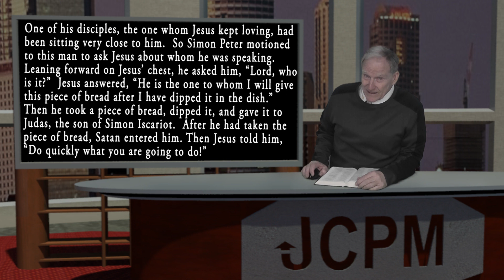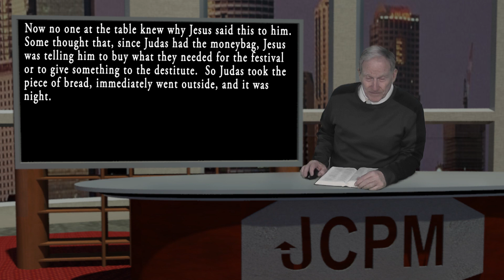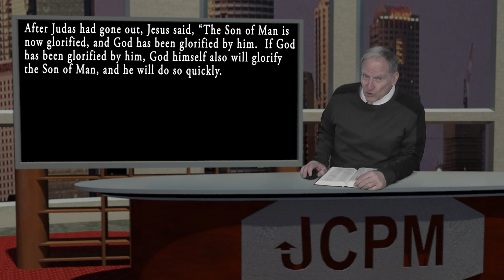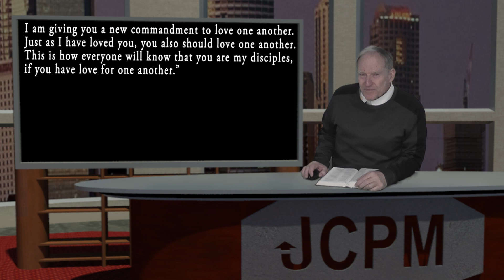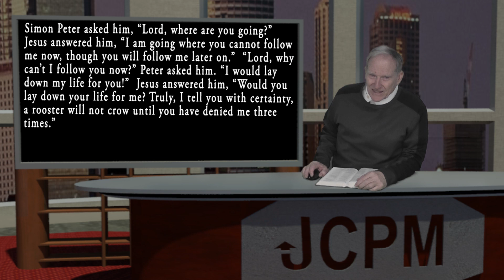The book of John: Our Saviour, part 2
Jesus and the disciples in upper room.  Judas leaves to betray Jesus.  Peter wants to know who will betray Jesus.